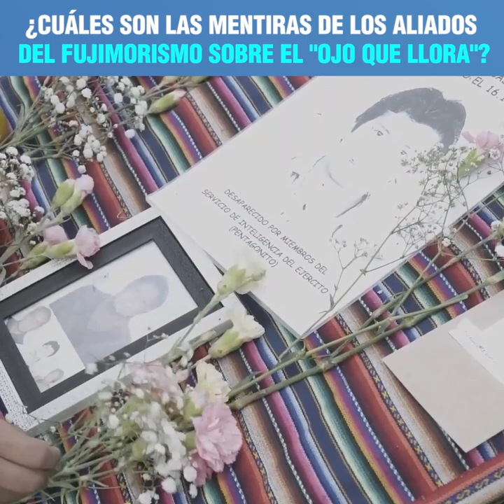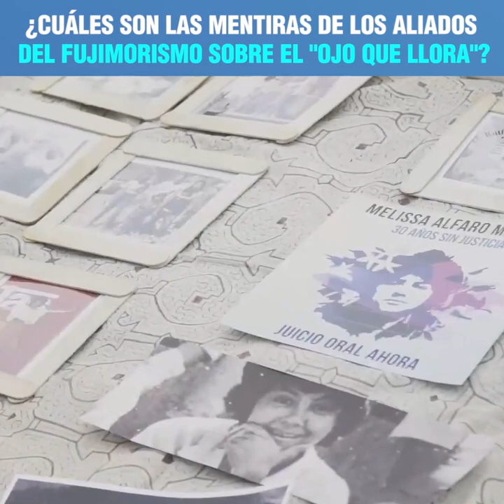¿Cuáles son los intereses de los aliados del fujimorismo sobre el "ojo que llora"?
Glatzer Tuesta de Ideeleradio nos explica los verdaderos intereses que tienen algunos congresistas por derogar la resolución que declara a ‘El ojo que llora’ como patrimonio cultural.